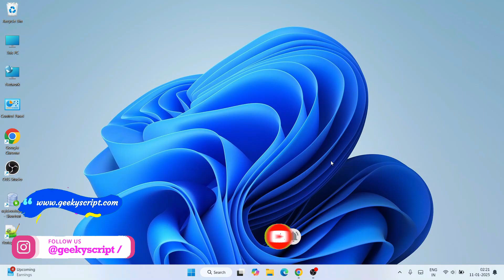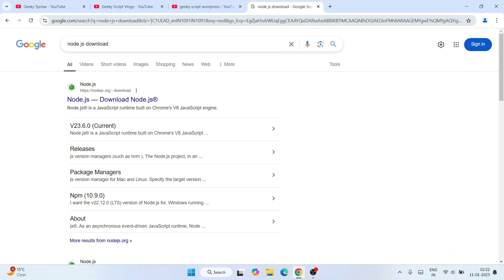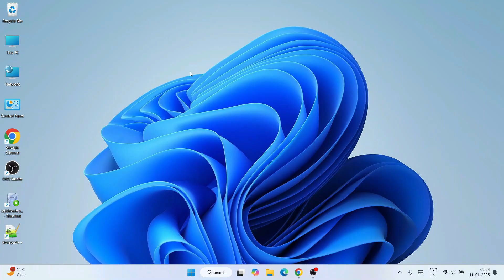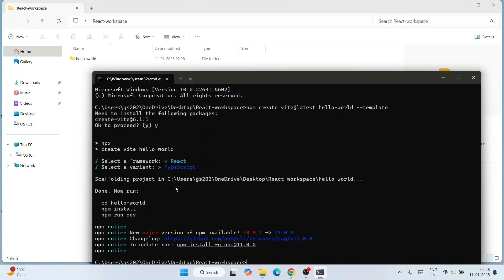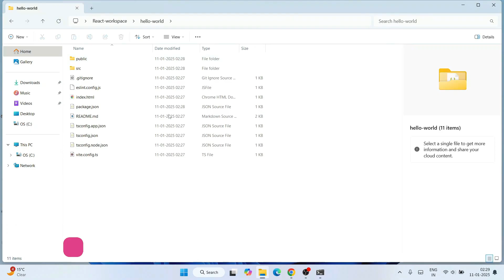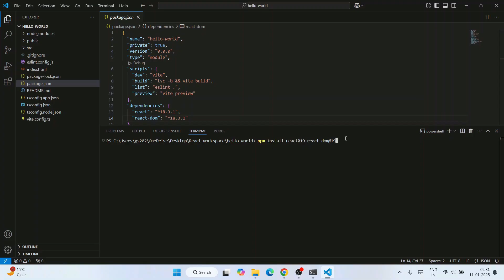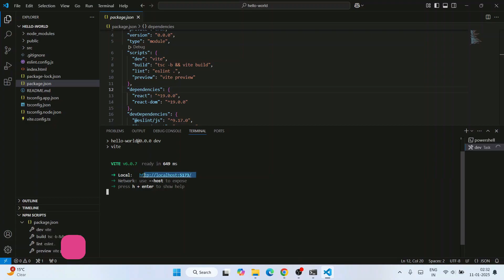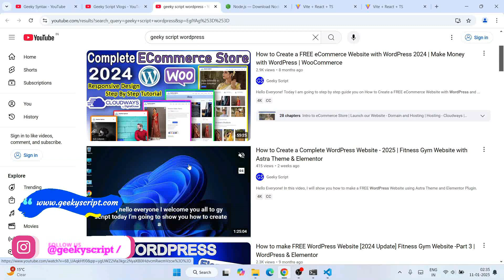How to Install React 19 with Vite on Windows 10/11 [ 2025 Update ] Stop Struggling with React 19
Hello Everyone! Today in this video I am going to step by step guide you How to install React 19 on Windows 10/11. And then I will also show you how to create a simple project in React. Windows (64-bit).

Now before installing React you need to first install NodeJS in your system. So for that just go to step 1.

Find the installation file and click on it to download. Now after downloading NodeJS save the file to the disk and follow the next step for installation.

Step 2. Install NodeJS
Double-click to run the NodeJS download file. Just follow the prompt as shown in the video and install NodeJS on your OS.

Step 3. Now after installing NodeJS in your system, it's time to install VS Code. So for that just go to the following link:

Double-click to run the Visual Studio Code installation file. Just follow the prompt as shown in the video and install Visual Studio Code on your OS.

Step 5. Now to create a React project:
npx create-react-app helloworld

Step 6: Resolve the config issue:
npm config set legacy-peer-deps true

Step 7: Try creating the project again
npx create-react-app helloworld

Step 8: Volla! Project created successfully. Now go inside the project folder
cd helloworld

Step 9: Now open the project in Visual Studio Code
code .

Step 10: Run React Project
npm start

Step 11: Resolving ajv Error
npm install --save-dev ajv@^7

Step 12: Run React Project again
npm start

Topics addressed in this tutorial:
How To Download And Install React On Windows 10 64-bit OS
Install React on Windows 10
How to Install React and Get Started